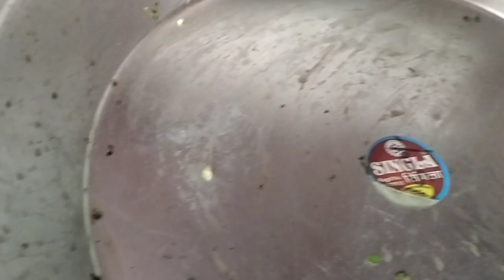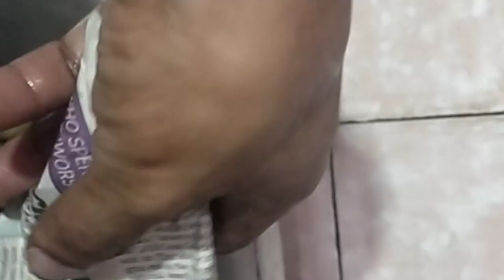aao aadivasi se achcha tel banaen man ke Aashirwad se man 👞♂️